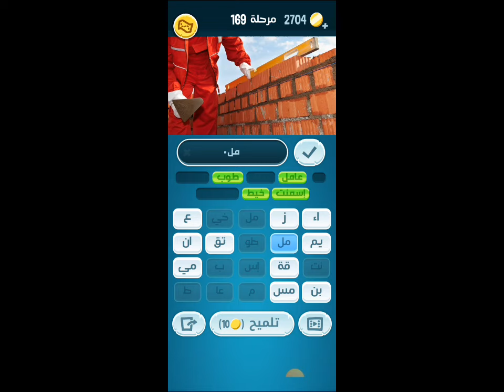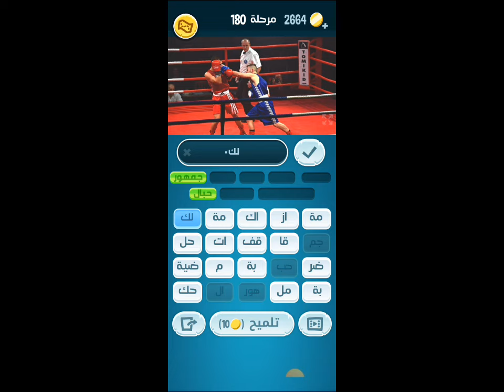كلمات كراش 166 167 168 169 170 171 172 173 174 175 176 177 178 179 180